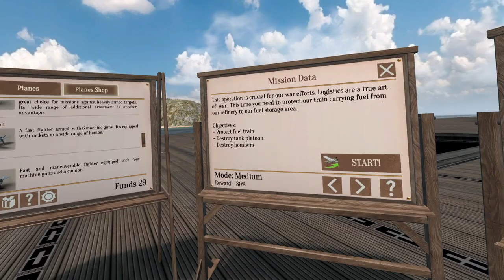Warplanes: Battles Over Pacific - Day 37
Back to World War 2 and battling in the skies over the Pacific. Day 37 of the war.